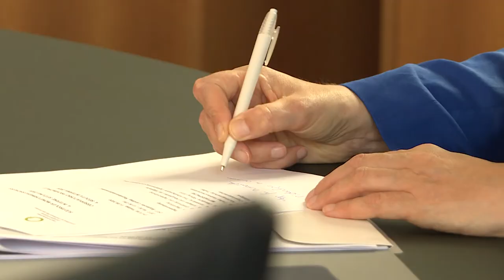Osservatorio dei diritti delle persone con disabilità 11 settembre 2020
L'Osservatorio provinciale sui diritti delle persone con disabilità dal 2016 è insediato presso gli uffici della Consigliera di parità del Consiglio provinciale. Il suo compito principale è promuovere e monitorare l'attuazione della Convenzione ONU sui diritti delle persone con disabilità in Alto Adige.